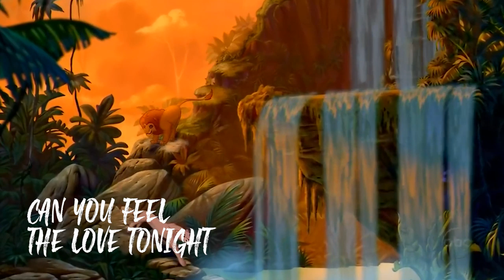The Lion King Songs Ranked - Hot Takes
The Lion King has some of the best music in the Disney catalog. I decided to look back on the animated classic and rank the songs from worst to best. Even the newer inclusion of The Morning Report joins the likes of Be Prepared, Hakuna Matata, Can You Feel the Love Tonight, Circle of Life and I Just Can't Wait to be King. After the video, please let me know your order of The Lion King (1994) songs in the comments below!